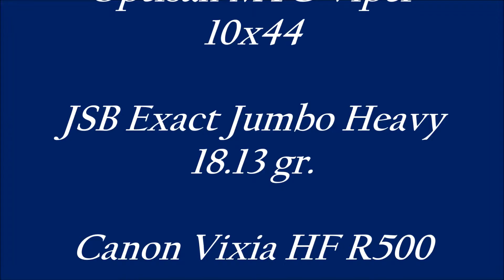10 31 2015 Five for Five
Out again with my Daystate Regal XL at our Walnut Orchard permission. Five for Five shots taken! : )